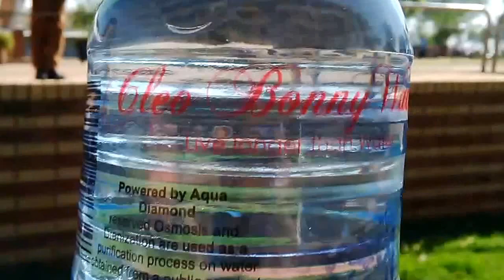6ft Man in 6ft Giant Water Balloon - 4K - The Slow Mo Guys - Cleo Bonny water